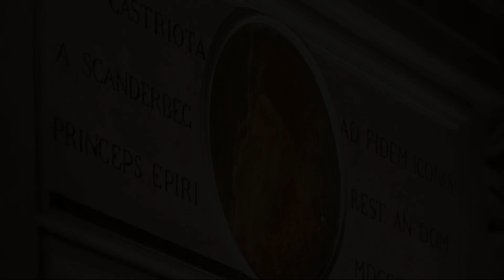Palazzo Scanderbeg, Rome, Italy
About Property:
Offering accommodation with air conditioning, Palazzo Scanderbeg is located in Rome, 100 m from Trevi Fountain. Quirinale is 400 m from the property. Free WiFi is featured throughout the property.
The accommodation has a seating area. A minibar and coffee machine are also offered. There is also a kitchen in some of the units, fitted with a dishwasher. There is a private bathroom with a bath or shower and bidet in every unit.
The property also offers gr...
Property Type: Hotel
Address: Piazza Scanderbeg 117, Trevi, 00187 Rome, Italy
Searching For
1. Palazzo Scanderbeg - Rome - Italy
2. Palazzo Scanderbeg - Rome - Italy Address
3. Palazzo Scanderbeg - Rome - Italy Rooms
4. Palazzo Scanderbeg - Rome - Italy Amenities
5. Palazzo Scanderbeg - Rome - Italy Offers and Deals
Audio Credit:
Track Title: Subway Dreams
Artist: Dan Henig